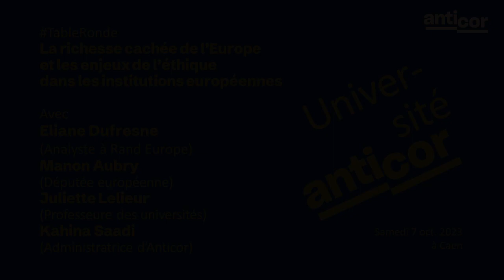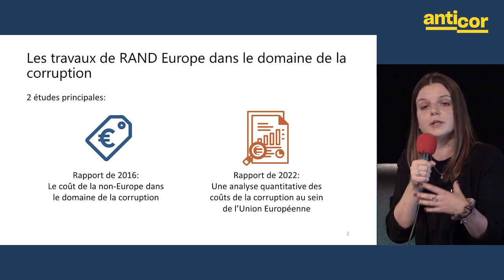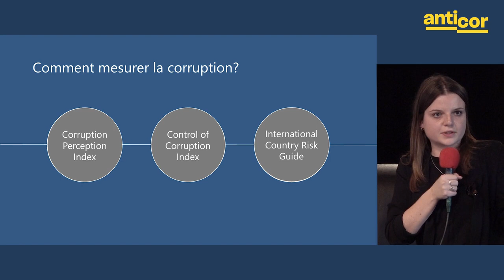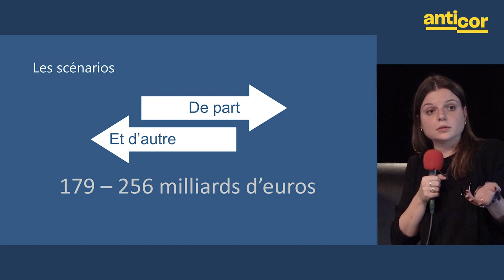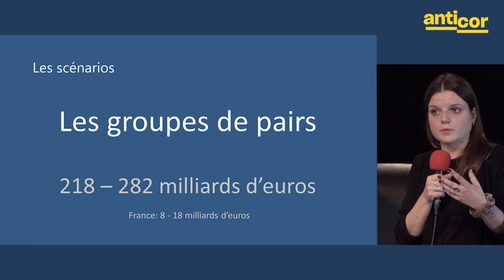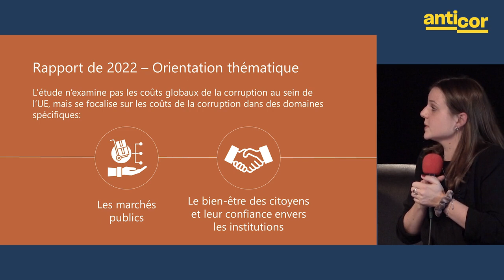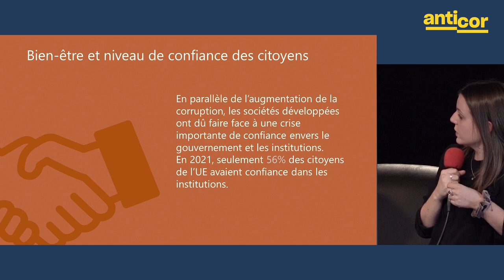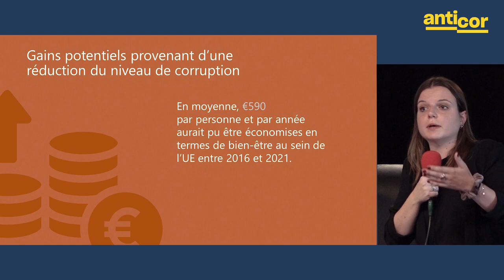Université d'Anticor 2023 : Le coût de la corruption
Université d'Anticor 2023 : Le coût de la corruption par Eliane Dufresne, analyste à Rand Europe

L'université annuelle d'Anticor s'est tenue le 7 octobre 2023 à Caen. Cette année, au regard des évènements passés et des élections futures, l’Université d’Anticor était sur le thème « L’Europe à l’épreuve de la corruption ».